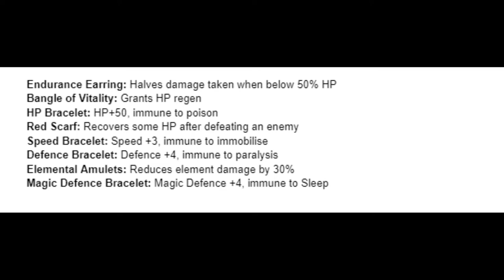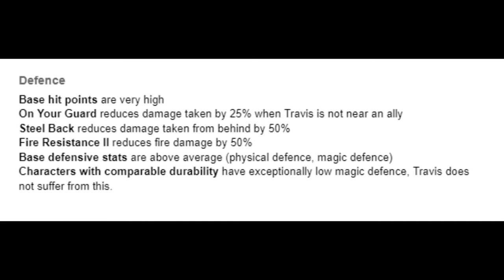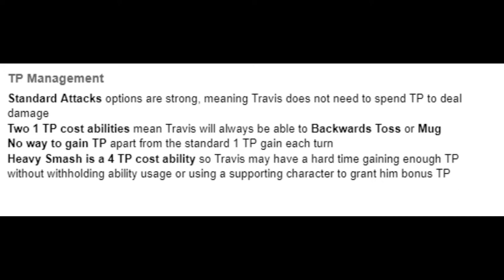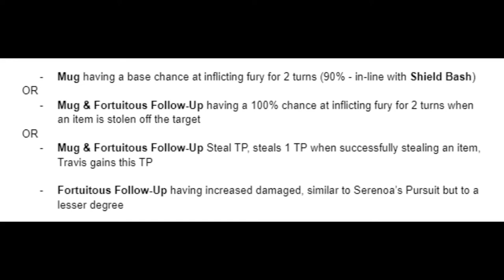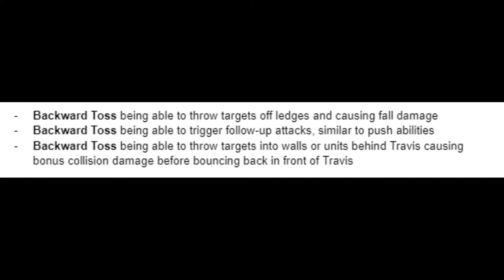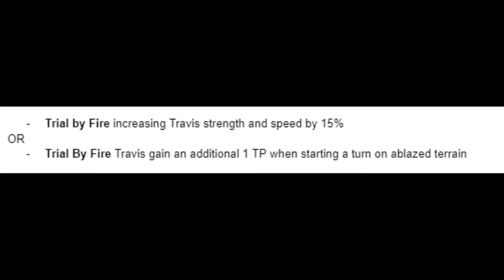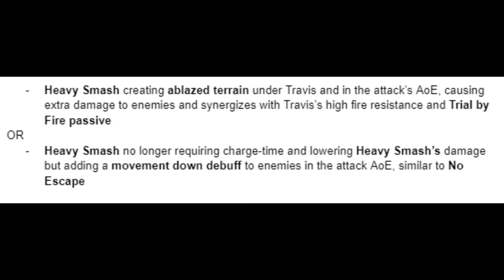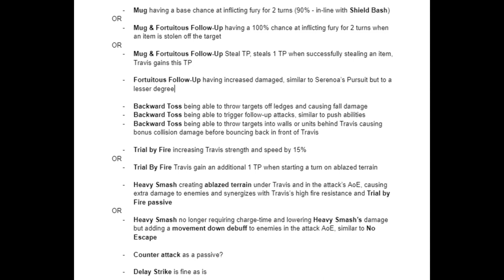What I would change about Travis; Kit Analysis/Guide - Triangle Strategy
Would would you change about Travis?

00:00 Intro
00:50 Abilities
06:18 Passives
8:14 Notable Talents
9:36 Accessories
10:36 Summery
13:26 What I would change
23:52 Final thoughts